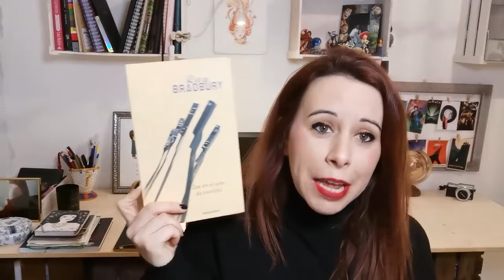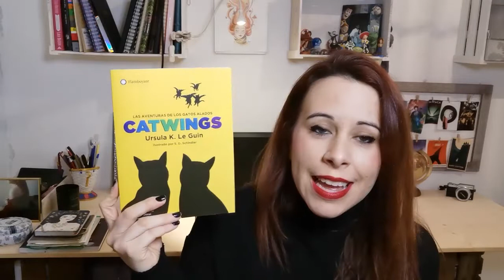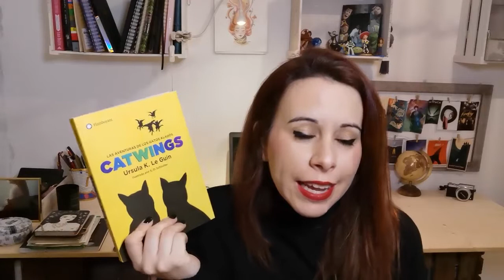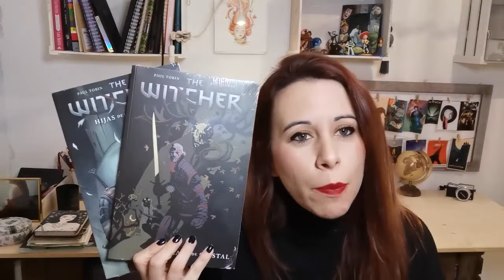book haul Enero